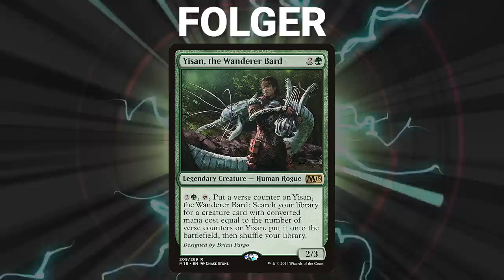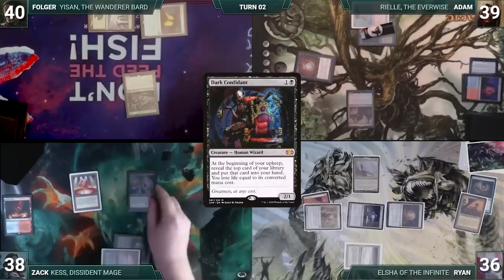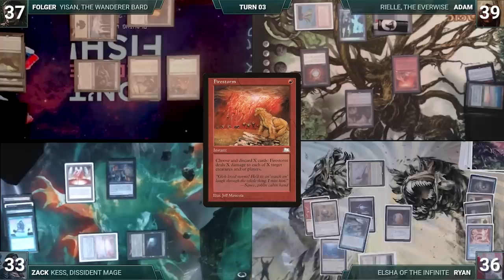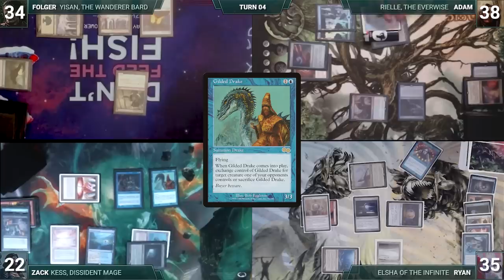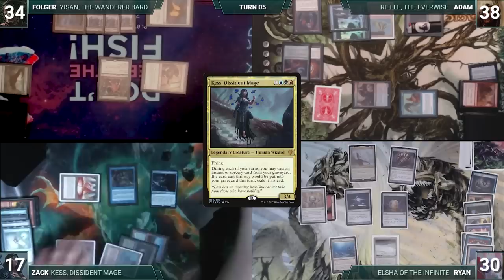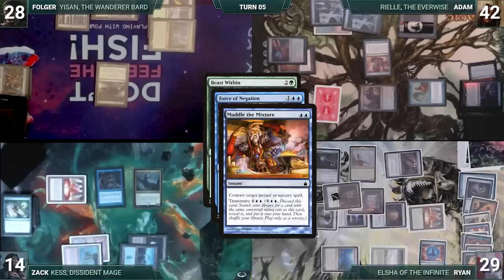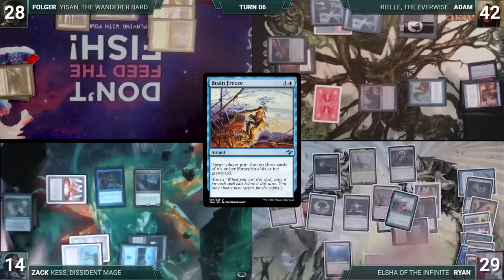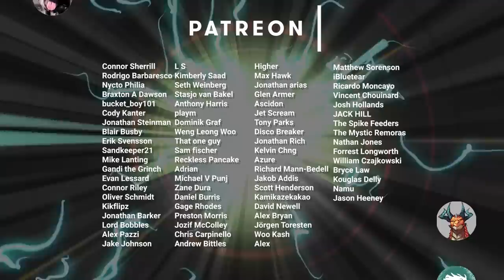Kess vs Elsha vs Yisan vs Rielle | CEDH Gameplay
💥Decklists💥